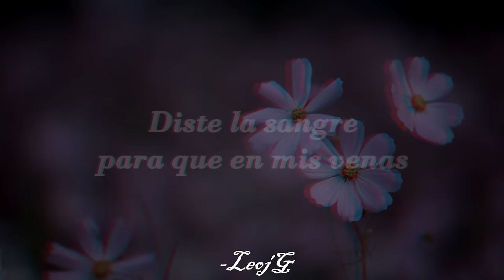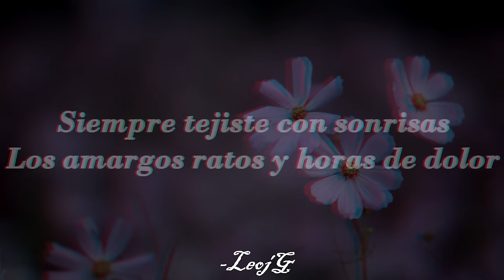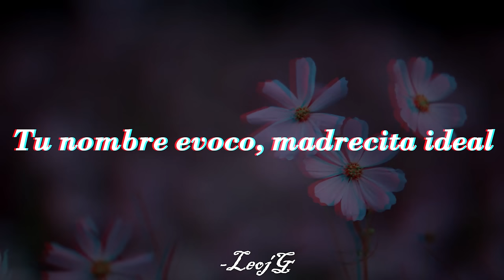Julio Jaramillo - Madrecita Ideal (Letra)